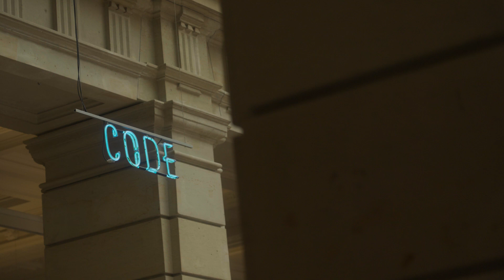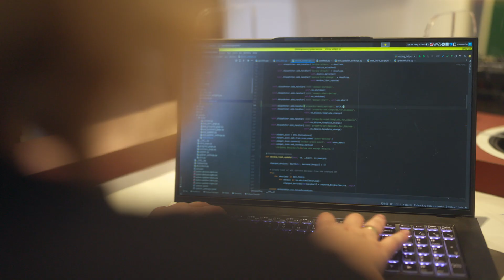Projektvideo - Streamlining Qubes OS Device Management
Sichere und private Computernutzung und Netzwerkzugang sind in der heutigen Zeit von größter Bedeutung, um sowohl die Gefahren durch böswillige Akteure im Internet als auch die oft durch Unternehmenspolitik bedingten Privatsphäreverletzungen zu mindern: Das Betriebssystem Qubes OS zeichnet sich durch seinen Fokus auf Sicherheit und Datenschutz aus. In Qubes OS sind bereits Technologien wie Tor und Secure Drop integriert, wodurch Nutzer*innen ein sicheres und datensparsames Gesamtsystem erhalten. Dieser Fokus verlangt allerdings auch viel Fachwissen für den effektiven Einsatz. Selbst bei einfachen Prozessen wie dem Anschluss von Peripheriegeräte wie z. B. eines USB-Geräts gilt es eine Vielzahl von Entscheidungen zu fällen, da diese Geräte ein beträchtliches Risiko für die Datensicherheit oder Privatsphäre darstellen können. Das Projekt "Streamlining Qubes OS Device Management" baut diese Hürden ab, um mehr Menschen den Zugang zu Qubes OS zu ermöglichen.

gget wurde im Rahmen des Prototype Fund in der Förderrunde 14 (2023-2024) gefördert.

Vielen Dank an das Team von VAYM für das großartige Video!